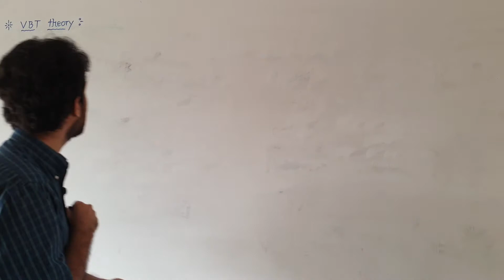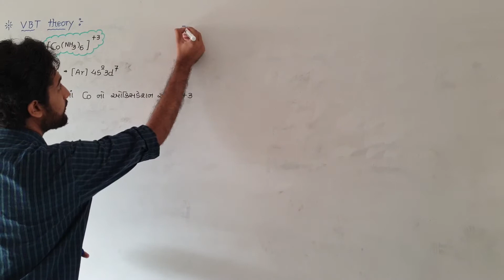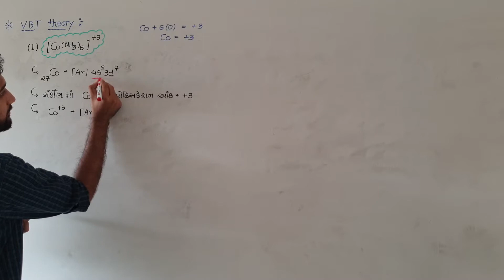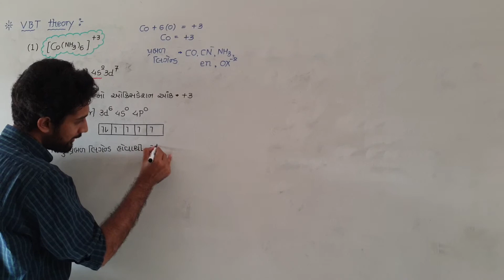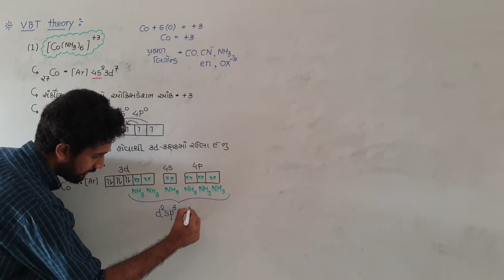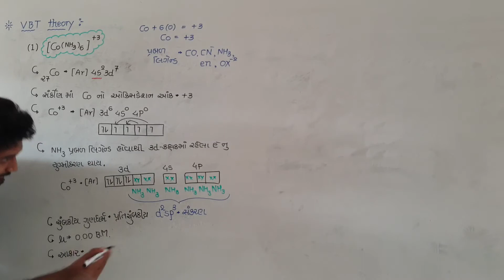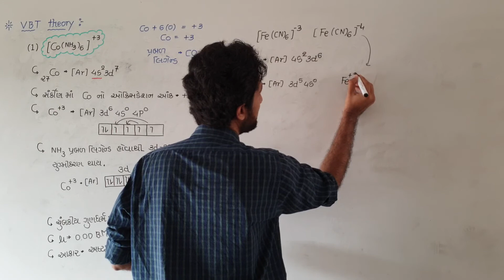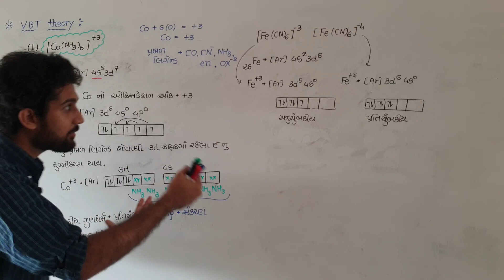12TH-CHEMISTRY VBT CONCEPT (GUJ) BY SARTHAK RAVAL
HOW TO FIND MAGNETIC NATURE , MAGNETIC NATURE, SHAPE, HYBRIDISATION, .